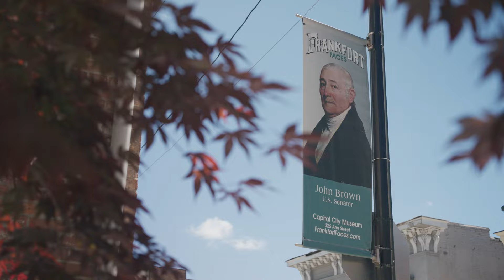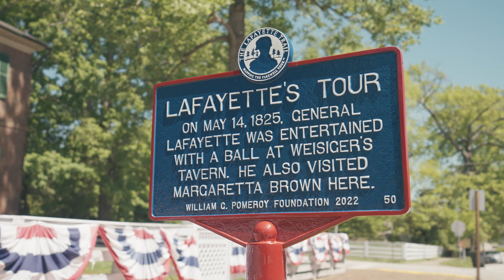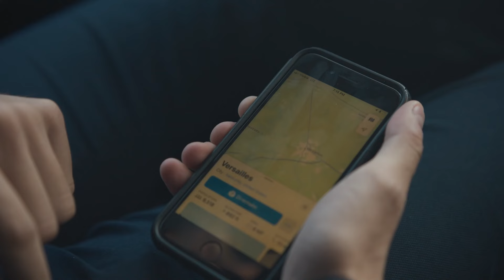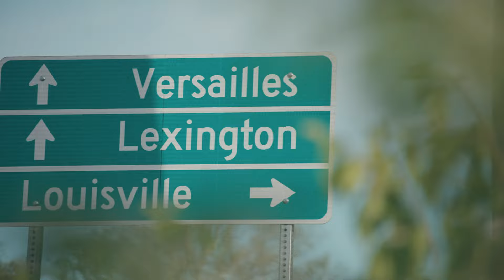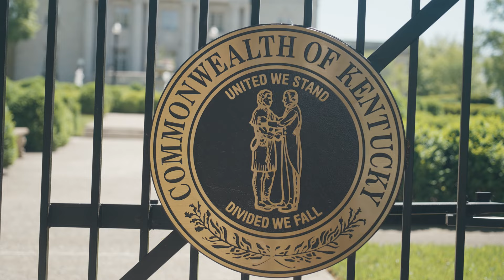FOLLOW THE FRENCHMEN | EPISODE 18 - FRANKFORT, KY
followthefrenchmen EPISODE 18 | Frankfort, KY.

When the French formally joined the Americans as allies against the British in 1778, Kentuckians started adopting French names for their new counties, cities, and towns in honor of France, America’s oldest ally. Fayette and Bourbon Counties, Paris, Louisville, and Versailles, were all named between 1778 and 1792, the year when Kentucky achieved statehood.

Cultivating its French connection was for KY a way to challenge, if not reverse the narrative of patriotism coming from the East Coast. People here had been dealing with the French one hundred years prior to the signing of the Treaty of Alliance in 1778.

In 1824, the news of Lafayette’s return to the US resonated throughout the Commonwealth of KY as one last chance to physically welcome a living representative of the American Revolution to the Bluegrass State.

What did Lafayette’s visit mean for Kentuckians? Find out now by following the Frenchmen to Kentucky's capital city, Frankfort.